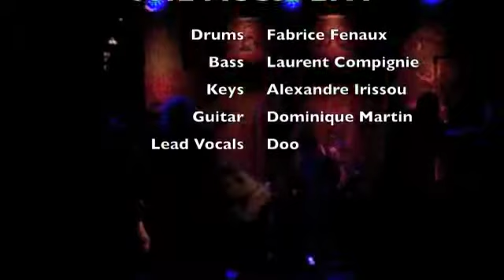The Accident Live